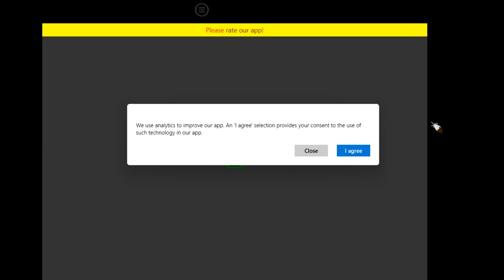Mini.Golf •U• ~ GamePlay ~ OP&Gaming ~ W11 App ~ 1080pᴴᴰ ~ 2024 ~ W11